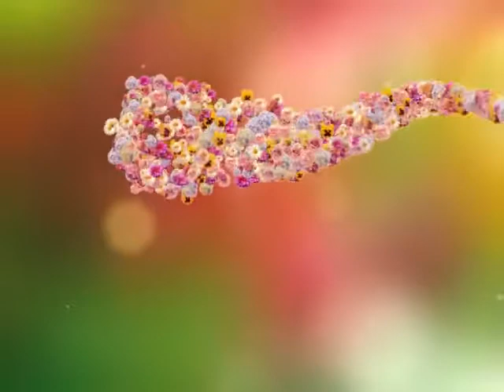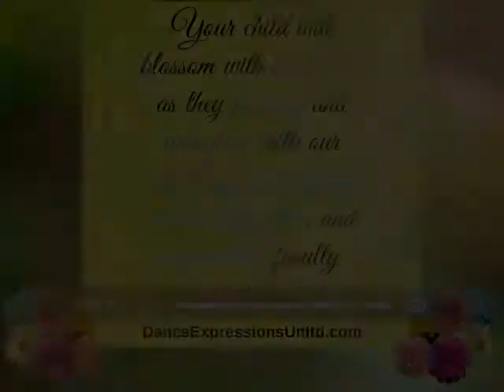FUNdamentals Dance Classes at Dance Expressions Unlimited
atch your child sparkle, discover, and blossom with confidence as they journey and adventure with our encouraging, engaging, warm, supportive, and experienced faculty!  Our FUNdamentals dance classes for preschoolers, kindergarteners, and 1st graders put your child at the center of attention!